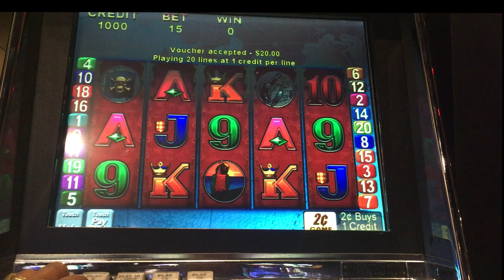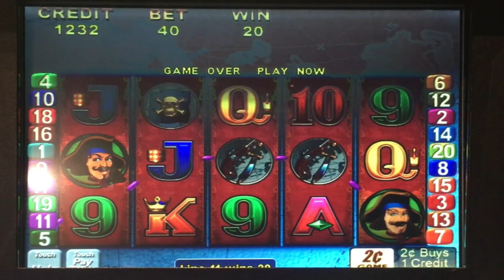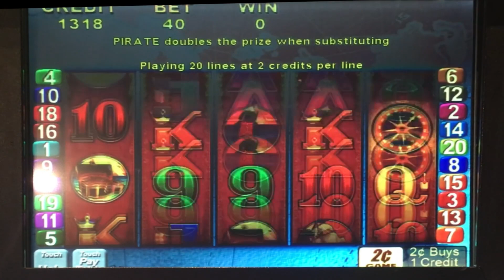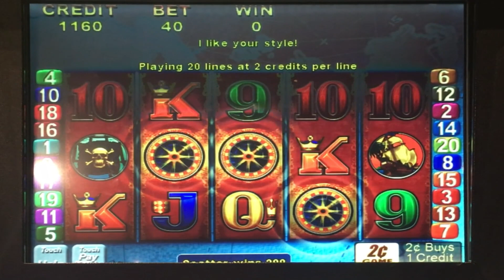Pirates slot machine, Strange Bonus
Another Pirate slot for Talk Like a Pirate Day
Tachi Palace Casino / Aristocrat

Random $$ Slots Website - (Slot Calculator & Casino Listings)